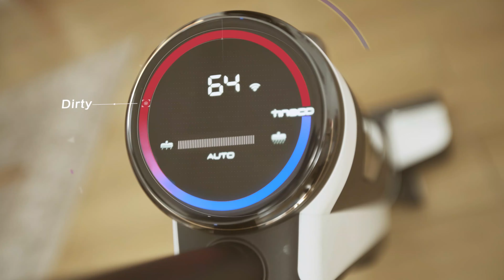All-in-one LED display with voice prompts | Tineco FLOOR ONE S3 Smart Wet Dry Vacuum Cleaner | EN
Tineco FLOOR ONE S3 Smart Wet Dry Vacuum Cleaner
helps monitor work logs in real-time, including dirt/mess amount, suction power, maintenance notifications and more, without needing physical touch.